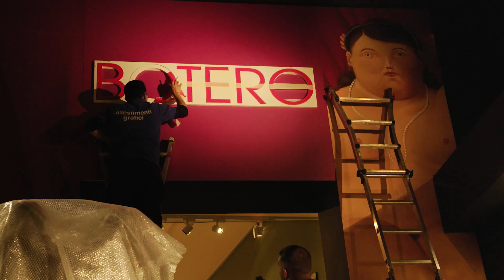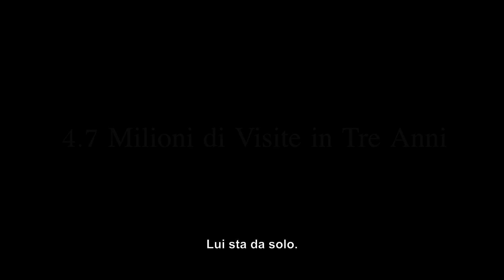Botero - Una ricerca senza fine. Il trailer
Botero - Una ricerca senza fine è un documentario diretto da Don Millar sul grande artista colombiano che arriva in sala a partire dal 20 gennaio con Feltrinelli Real Cinema e Wanted Cinema. Il film è un ritratto profondo e stimolante di un artista monumentale grazie anche ai materiali inediti a cui il regista ha avuto accesso per la prima volta, foto e video risalenti a molto tempo fa e riprese originali girate per le mostre di tutto il mondo.
Nel film vengono coinvolti anche curatori, storici e accademici che nel tempo si sono occupati dell’artista, e l’incontro e la vicinanza con Fernando Botero e la sua famiglia ha permesso al regista di realizzare un lavoro senza precedenti.